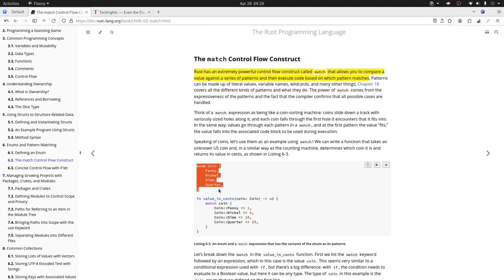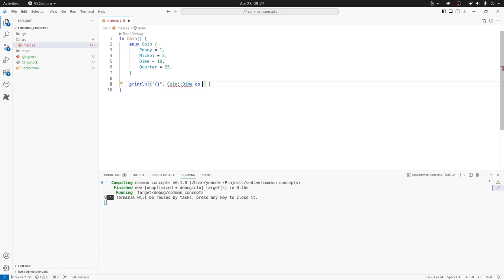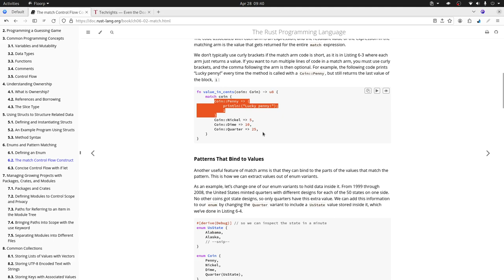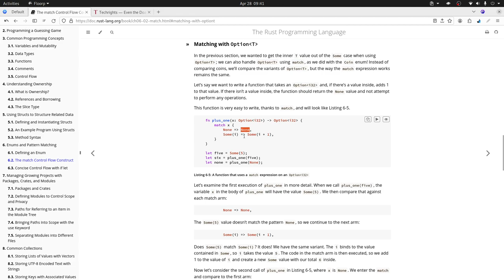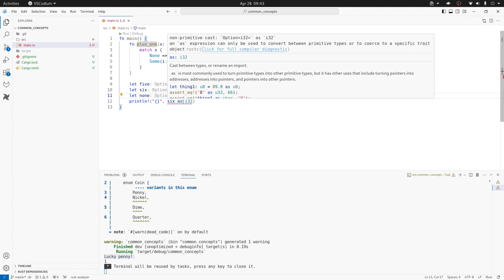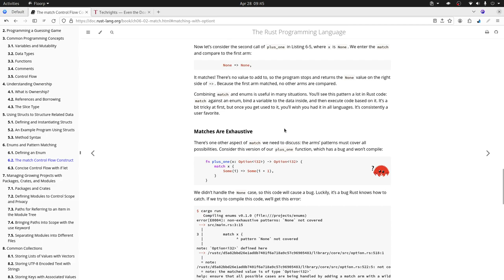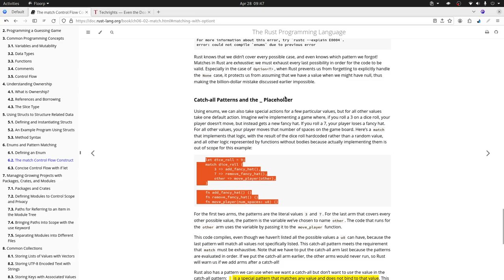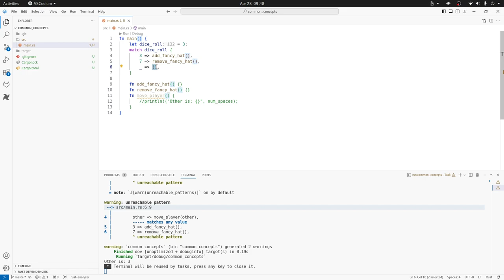Rust para Juniors - match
Potente instrucción de Rust: match, quédate y aprende cómo usarla.